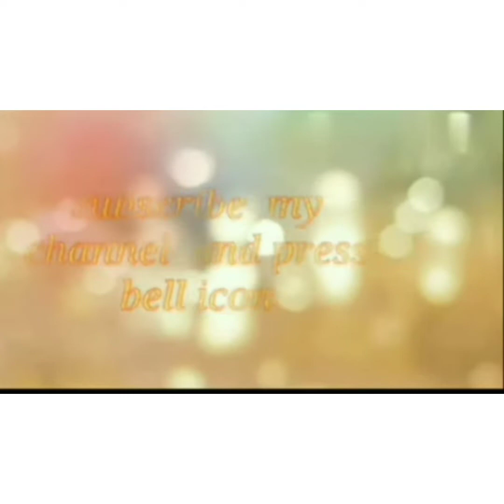one gram gold jewelry very beautiful collection (cz, mop chains, black beads braclets, ruby bangles)